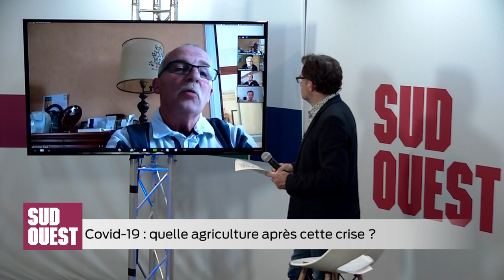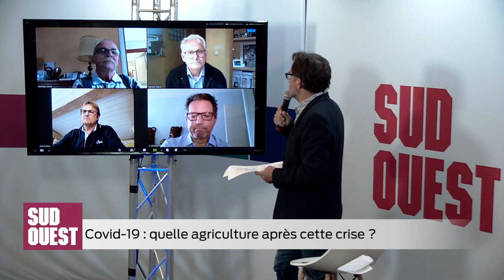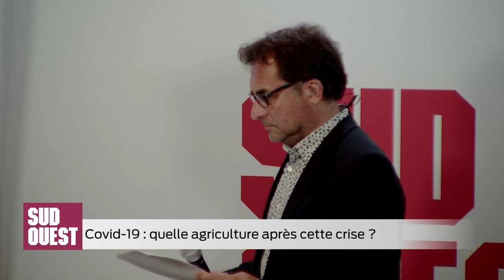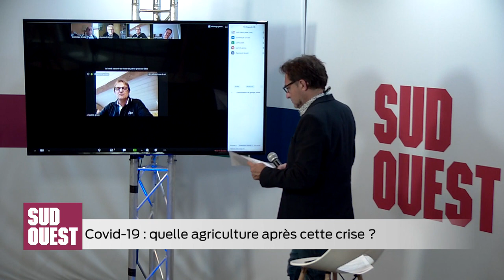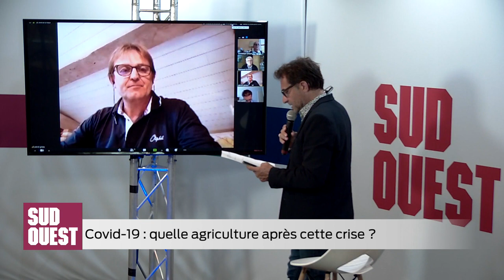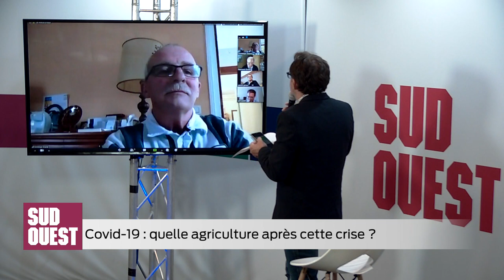Émission Spéciale SUD OUEST - Quelle agriculture après la crise du Covid-19 ?